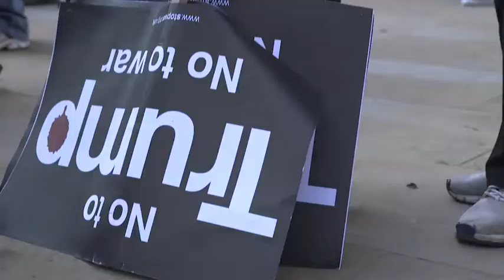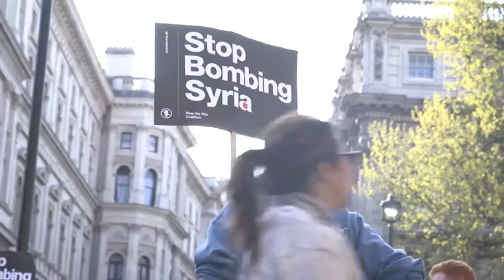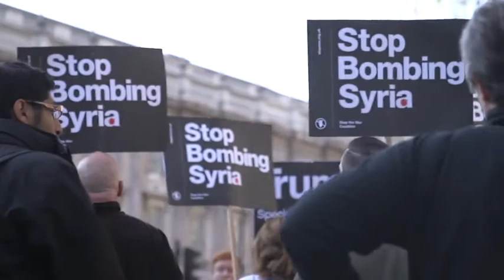Stop the War in Syria protesters march on Westminster - Daily Mail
The organisation, which was chaired for more than a decade by Labour leader Jeremy Corbyn, called for protests outside Downing Street between 5-7pm today. In a message posted to the group's Facebook page the organisation said: 'No to Trump's attacks on Syria! No to British support! The Stop the War Coalition&#8203; condemn&#8203;s Donald Trump's decision to launch attacks against Syrian targets. This action will only increase the level of killing in Syria, and inflame the terrible war that has already caused untold misery for the people of the country.'